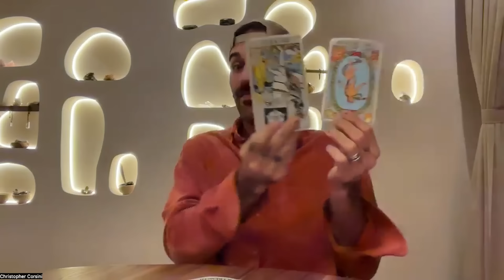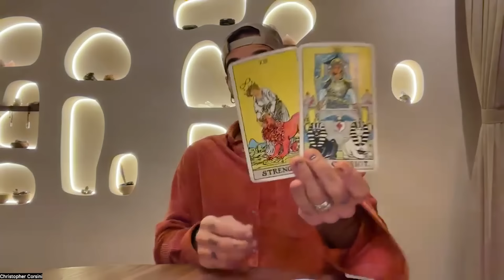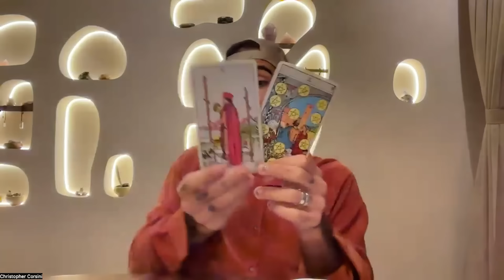♓ New Moon In Pisces (Pay What You Can)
❤️ Pay What You Can :) May The Abundance Return To You Tenfold! ✨